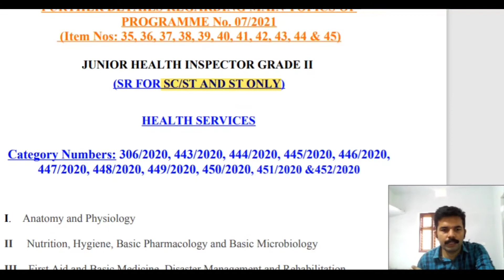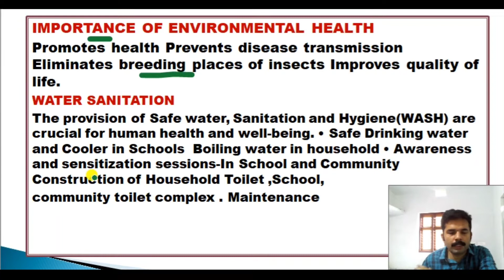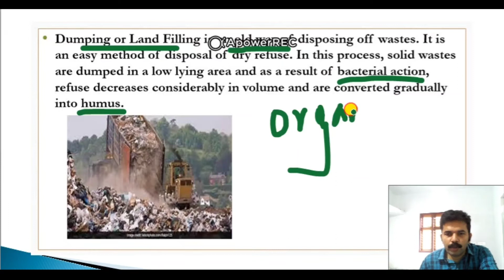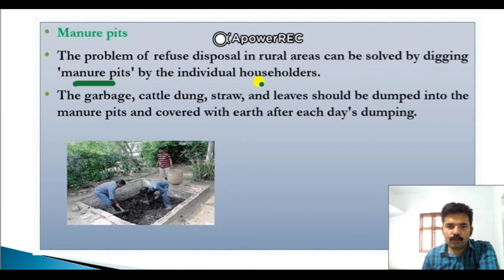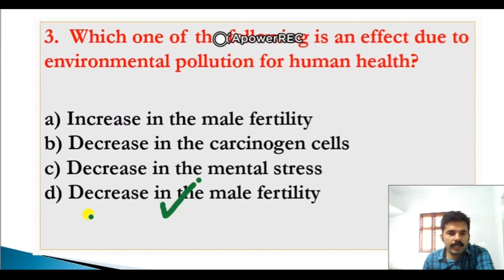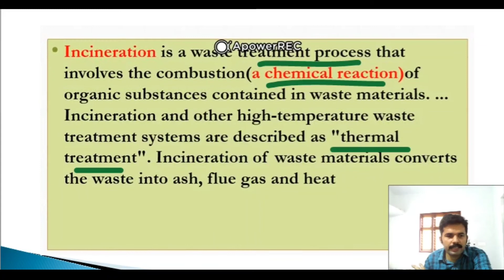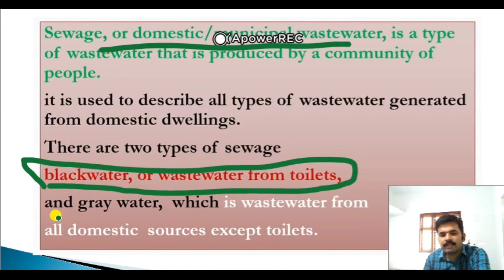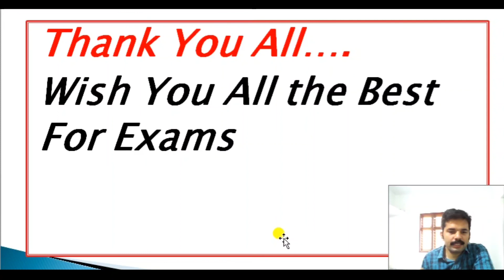Basic Sanitation //JHI Kerala psc Syllabus //Video -1//Community Health Nursing //Useful for Nurses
JHI Kerala PSC 2021 Exam Video -1
Syllabus oriented classes